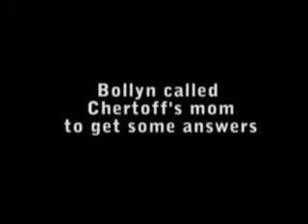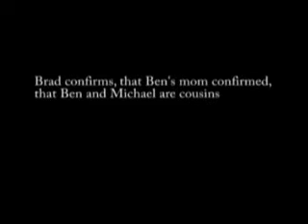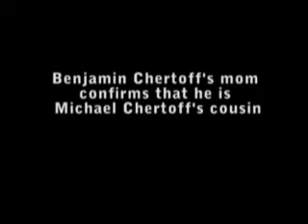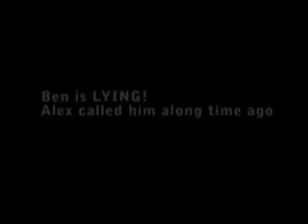Popular Mechanics IS a Government puppet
It really is insulting to the intelligence for this magazine to be pitched as a credible source when it is clearly biased OR is this just ANOTHER coincidence!!